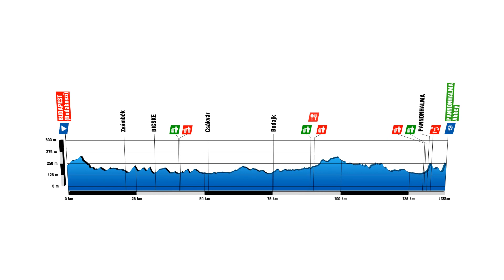V4 Kerékpárverseny 2023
A 2023. július 8-án megrendezésre kerülő V4 Kerékpárverseny UCI 1.2 útvonala.